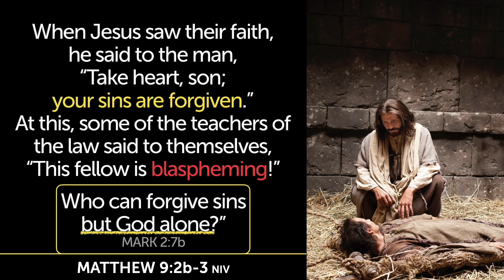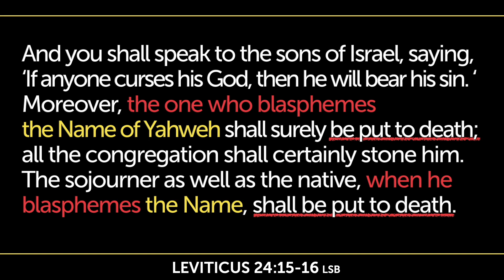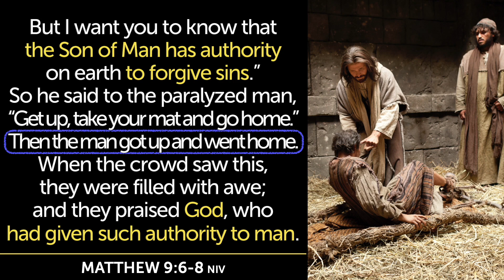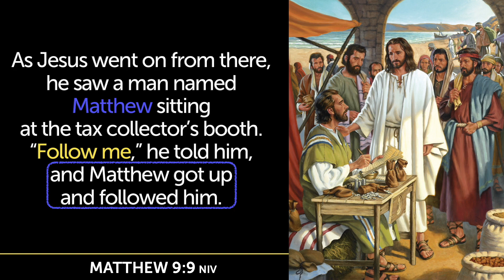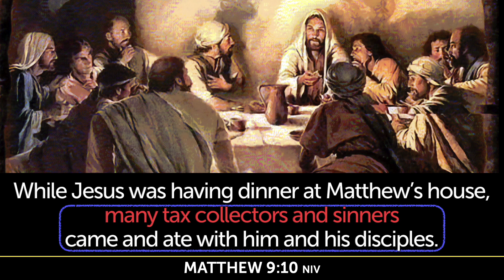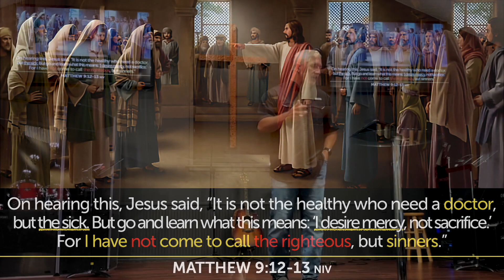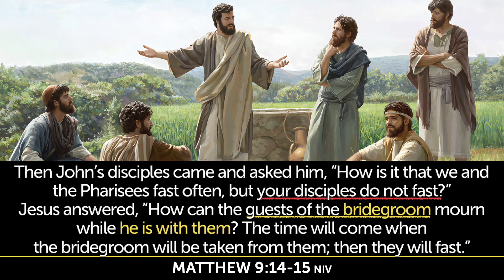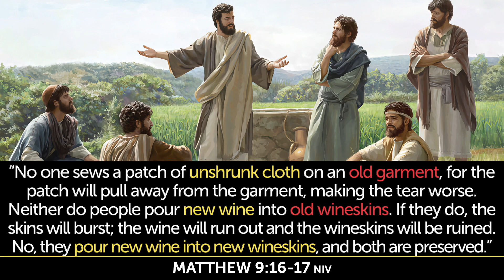19: The Messiah No One Expected (Mt 9:1-17)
Have you ever changed the channel because the show wasn't what you wanted nor expected? Jesus was the Messiah no one expected, so many wrote Him off rather than hear Him out. Discover that how the Messiah no one expected is the Savior and King that we all need.